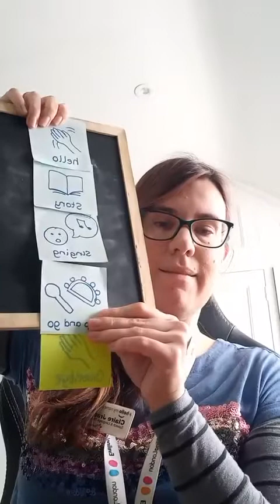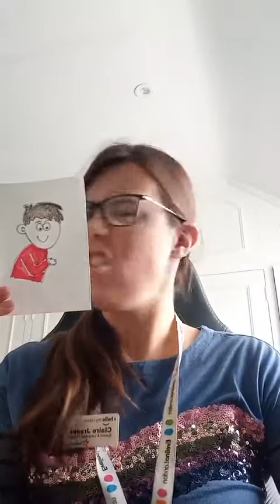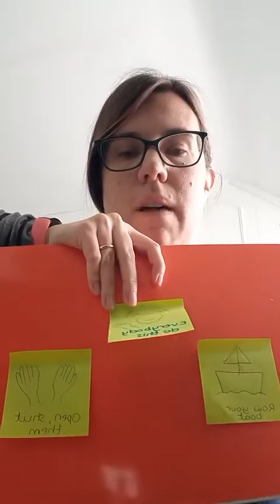Chattertime: Follow their lead - I want a BIG one - Stop and go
Join Claire as she tells a story about a boy called Zack, sings some songs and then plays stop and go! The tip of the week for this session is "follow their lead".